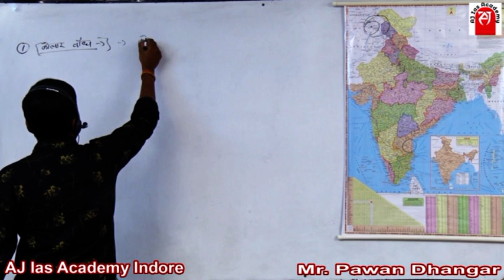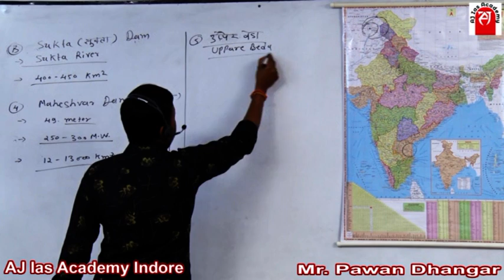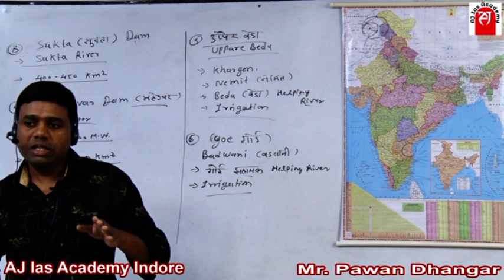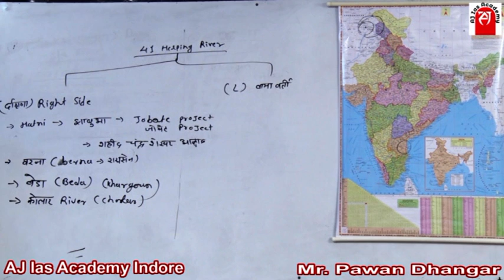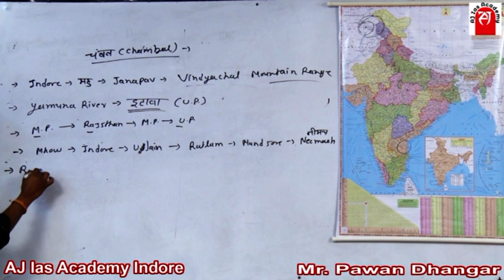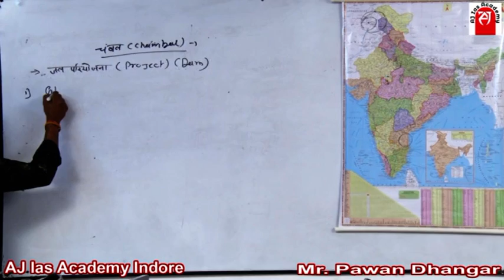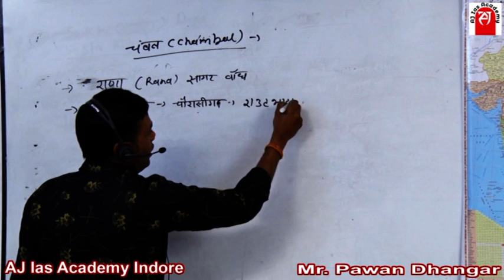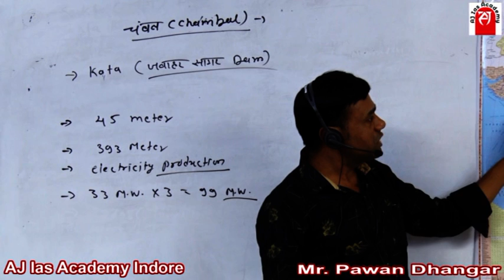Rivers of Madhya Pradesh | Aj Ias Academy Indore | Pawan Dhangar Sir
How many rivers are there in Madhya Pradesh?
What are the main rivers of Madhya Pradesh?
Which is the largest river in the MP?
Which river is known as Ganga of Madhya Pradesh?
How many dams are there in MP?
Which river is Ganga of Malwa?
Which river flows in Ujjain?
Which river is found in Ujjain?
Does Ganga pass through MP?
Which 3 rivers meet at Ujjain?
Which is the second longest river in Madhya Pradesh?
Which is India's biggest river?
Which river is called as Indian Nile?
Which is world biggest river?
Which is deepest river in India?
Which is the world's cleanest river?
Which is the cleanest river in India?
Who is the smallest river of India?
Which is the oldest river in India?
Who is the smallest lake in India?
Which is the smallest dam of India?
Which is world largest dam?
Which is oldest dam in India?
Which is India's largest dam?
Which is the largest dam in MP?
Which is biggest dam in Asia?
Which is the longest dam in Asia?